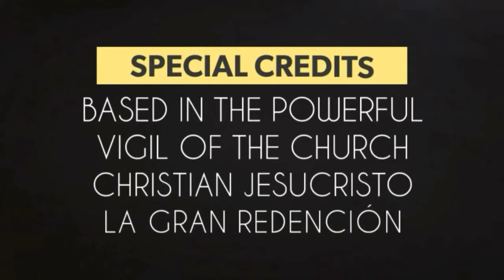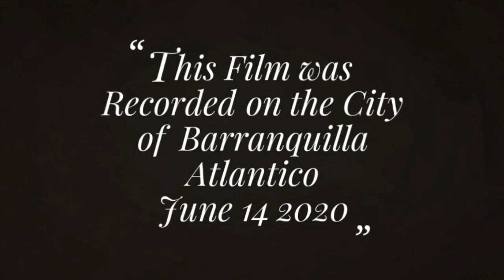Cortometraje: Alabanzas de Fuego: Loco por mi Dios & Hoy es un Día de victoria-Canta: David Alvarino